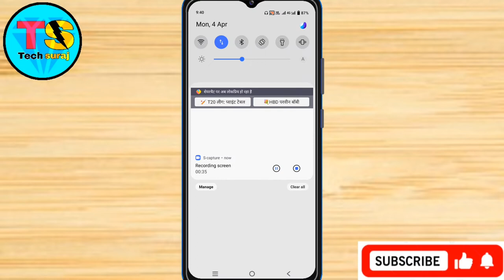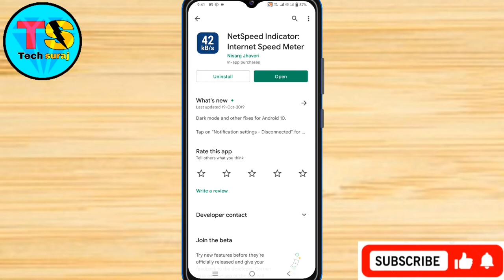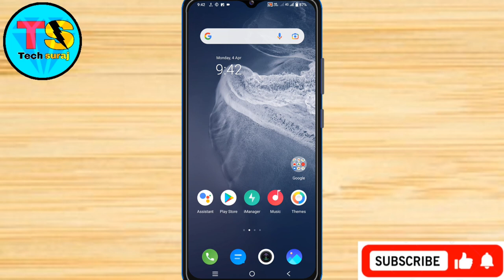Vivo Y01 Daily Data Use And Data Speed Setting Kaise On Kare // How To Network Setting In Vivo Y01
Vivo y01 data usage settings,
Vivo y01 me daily data use kaise dekhe,
Vivo y01 me data use kaise show kare,
Vivo y01 me daily data use show kaise kare,
How to daily data use vivo y01,
Vivo y01 daily use data show setting,
How to data speed setting on vivo y01,
Vivo y01 me internet setting kaise on kare,
Vivo y01 data speed kaise kare,
How to data speed in vivo y01,
Vivo y01 me internet show kaise kare,
Tech Suraj,
Vivo  y01 data usage setting,
Vivo y01 data speed setting